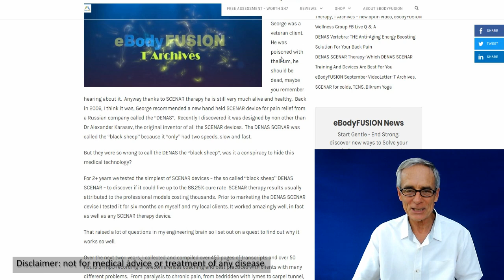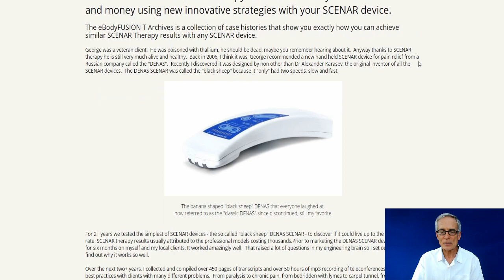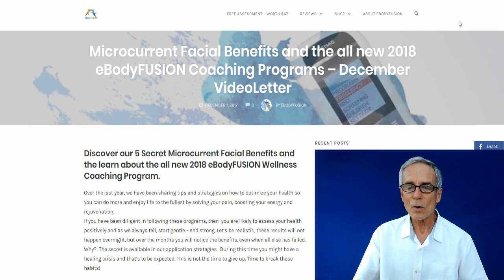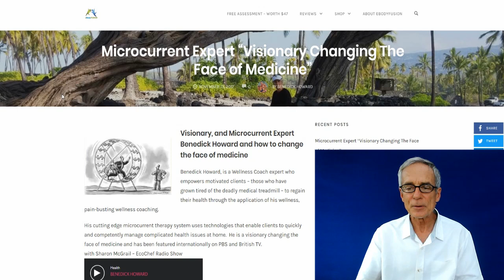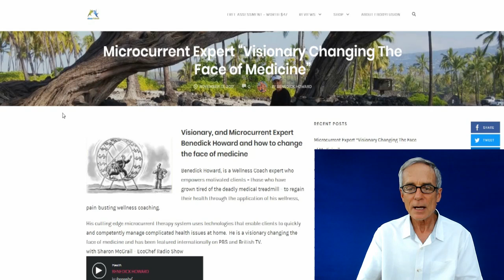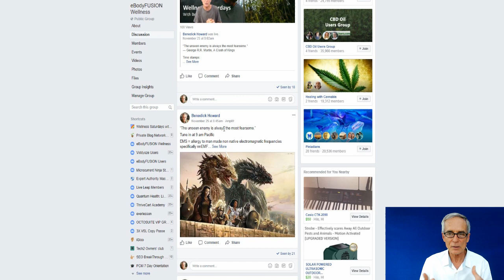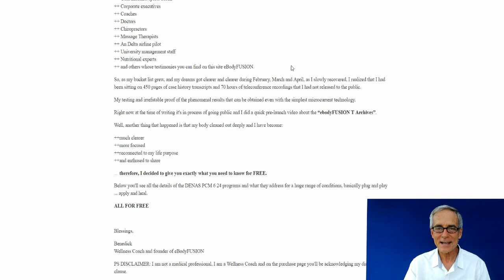Microcurrent Facial Machine Review - Microcurrent Therapy and Microcurrent Rejuvenation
Microcurrent Therapy and Rejuvenation and Microcurrent Facial Machine Review

2018 will be here before we know it. But before this happens, let’s take quick an assessment of your health this year.

On a scale of 1 to 10 (10 is best), how will you rate your overall health and wellness this year?

For sure, we want it to be around 9 or 10. But sad to say, most of you are probably between 5 to 7. For some, it may be 1 or 2.

You might have heard some advice saying you can achieve the best of health and wellness in just 30 days. IT IS NOT TRUE! It cannot happen overnight.

Optimum health and wellness is a process. Over the months you will notice the benefits, even when all else has failed. Why? The secret is available in our application strategies. During this time you might have a healing crisis and that’s to be expected. This is not the time to give up. Time to break those habits!

Are you ready to make that jump over the fence?

To get you started, read our lead article about microcurrent facial benefits. Find out why microcurrent facial is a favorite anti-aging treatment and discover 5 microcurrent facial secrets that your aesthetician does not know about.

Now, here’s the big reveal!

In 2018, eBodyFUSION will be launching a new wellness coaching and training system to benefit more clients and address specific issues and health conditions.

Understandably, each one is unique. Your needs and requirements are unique. Therefore, we have designed our wellness coaching program to suit your needs.

The 2018 eBodyFUSION wellness coaching and training builds on this 10 years of microcurrent coaching foundation to provide the best possible solution for you. You might ask, “so what makes the 2018 eBodyFUSION Wellness training and coaching so unique”? Here’s what’s coming:

There are 5 levels (bronze – silver – gold – platinum – 1-on-1 mentoring) to the 2018 eBodyFUSION Wellness training and coaching for you to chose from.

Bronze and silver Self-study Family and Friends online training programs to the gold and platinum levels with 24/7 group and 1-on-1 mentoring levels. And the exclusive eBodyFUSION “Ninja” coaching strategies that have been even further refined in 2017.
In 2018 you can now bring your own microcurrent device, any Avazzia, ENART, DENAS, SCENAR etc. and finally discover how to really use it for way more than you ever imagined and save on travel, get monthly support and learn how microcurrent works in the real world.

Good for all ages from children to seniors.

To get a feel for our previous training programs, you can check out the eBodyFUSION T Archives.

It’s a collection of teleconferences from 2007 to 2010. You will hear personal stories and testimonials from clients who had phenomenal results after enrolling in the wellness coaching and training program. Hear it yourself.
Download your free teleconference archive

Finally, join me at Wellness Saturday with Benedick Facebook Live – 12 noon Pacific.

Here, you will get firsthand tips, strategies and the latest in health and wellness. Over the past few weeks, I talked about how Nikola Tesla recognized electricity as “greatest of doctors”, how you can improve sleep, energy and vitality and just last week

I discussed EMS as an “unseen enemy” that’s causing multitudes of health problems, affecting you and me.

Don’t forget – Wellness Saturday with Benedick Facebook Live 12 noon Pacific.